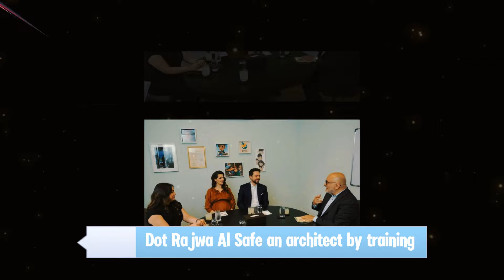Sensation! Princess Rajwa and Prince Hussein's Last Appearance Before the Birth of Their Child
Princess Rajwa and Crown Prince Hussein of Jordan held a rare official meeting ahead of the birth of their firstborn son. Find out all the details about the visit to Digitales, Princess Rajwa's pregnancy and the future heir to the Jordanian throne. In this video, we'll cover the latest news from the Jordanian royal family, including Prince Hussein's role, his achievements and relationship with his parents, and his friendship with Prince William. Don't miss the sensational details and exclusive footage!